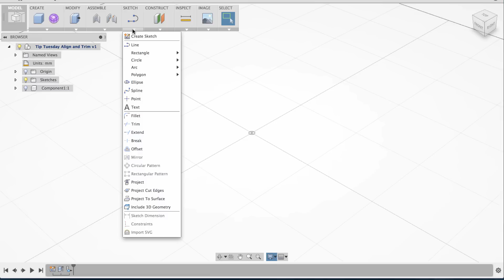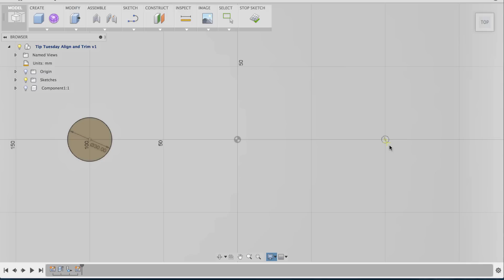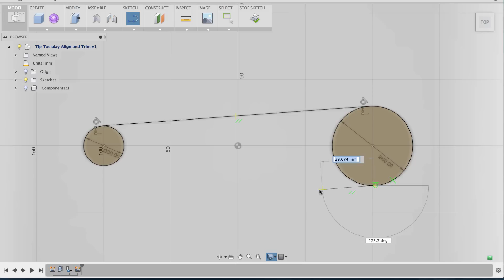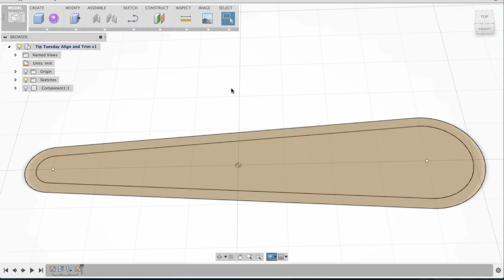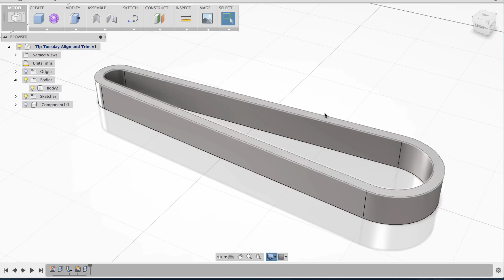Tip Tuesday - sketching tips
Here are a couple tips on how to easily create concentric lines as well as removing unwanted edges in sketch mode.